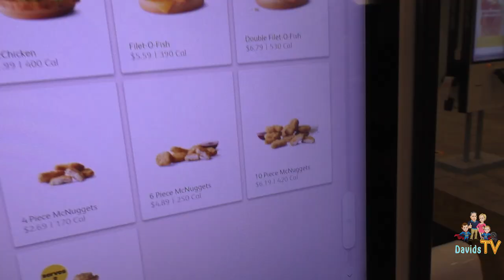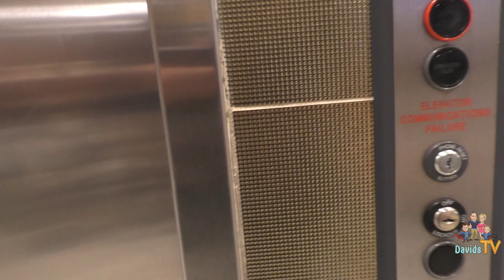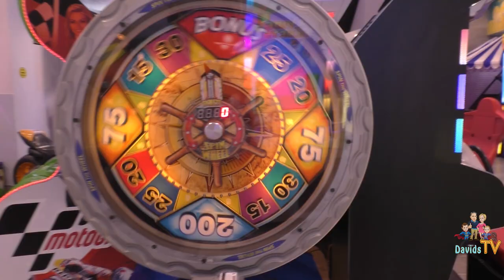Pizza at McDonalds? Worlds Largest McDonalds!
We visited the world's largest McDonalds in Orlando! This McDonald's has Pizza, Pasta, Cakes and Omelletes! There is also an arcade on the 2nd floor!

DavidsTV is a fun family channel where we vlog, do skits, pranks and fun family activities.